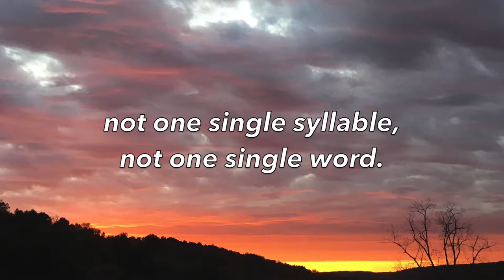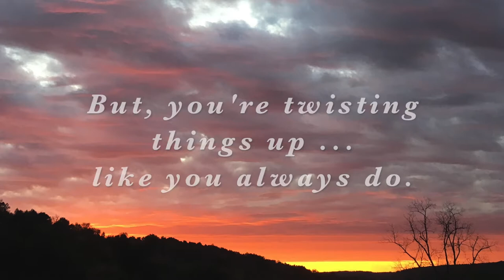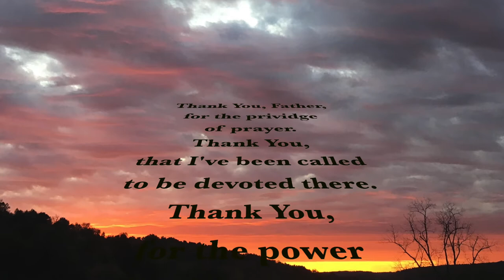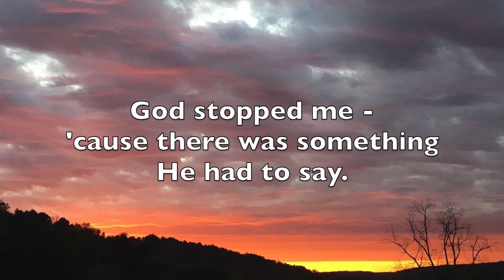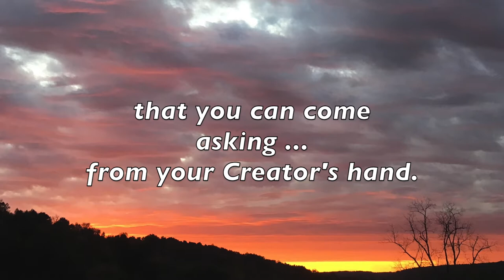Prayer (Original Christian Song: Robin Calamaio)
The Bible is exceedingly clear on some things. One - He wants us to talk to Him. We call that - prayer. It is astounding that He wants to hear ... from me. But, what can I possibly add to the conversation? My great intellect? My stunning insights?

This song is part of my journey in this matter ... part of my witness ... a window into my struggle - and resolution. I hope you will find - you sing along. Not so much the tune - but the message.

WHO: Music & Lyrics: Robin Calamaio.
WHAT: Acoustic 12 String Guitar, Open E Tuning
WHEN: Probably 1979 or 1980. Song number 22.
WHERE: Pompano Beach, FL. At Turning Point - Christian Drug Rehab
WHY: The Commentary/Sermonette is quite interesting on my journey about praying. I think you would benefit by listening to it. We learn on this subject like all others.

GarageBand software.
iMovie.

Vocals: Narration Vocal (My Main Voice) , Echo Strum (God’s Voice), Edge Vocal (Man’s Response), Amazing Tweed (Satan’s Voice), Bright Vocal (me answering Satan), Live Performance (Chorus).
Guitar: Natural.
Percussion: snapping fingers, slapping chest, tapping coffee mug I think.

Photo: A Kentucky sunset. On my little street.

Do you want to be expanded in Christianity? I will not disappoint you. Articles by topic.